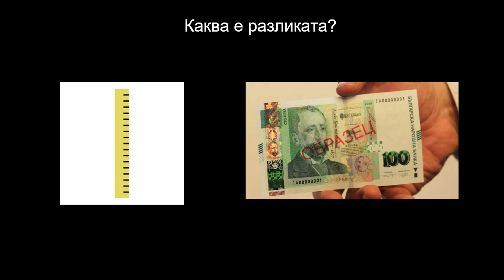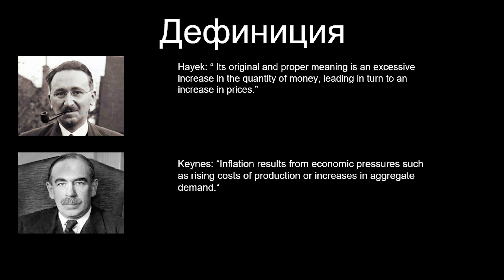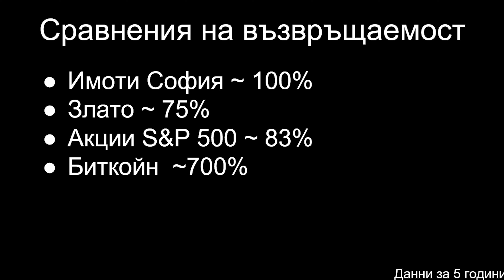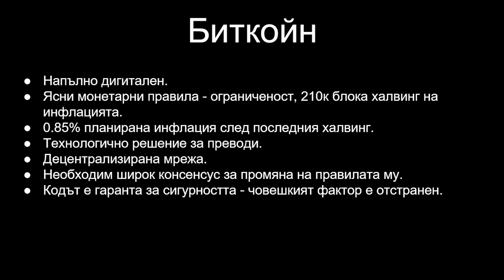Костадин Котевски – Инфлацията ни Убива - Конференция Крипто Революция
Закупете криптовалути от ДОКАЗАЛИТЕ СЕ борси:
1. Kraken - поддържат Lightning Network - купуваш BTC и теглиш на Wallet of Satoshi
2. Binance - 10% по-ниски такси ако се регистрирате с моя линк
3. Coinbase - Получавате +$10 БОНУС като се регистрирате през моя линк и изпълните изискванията за търгуване